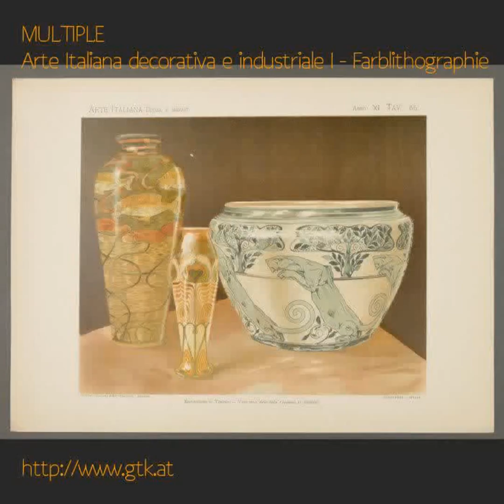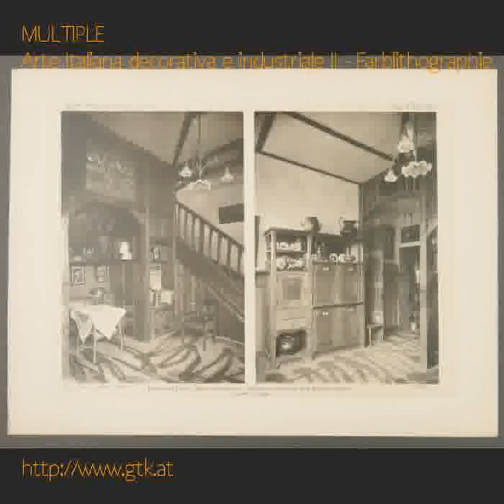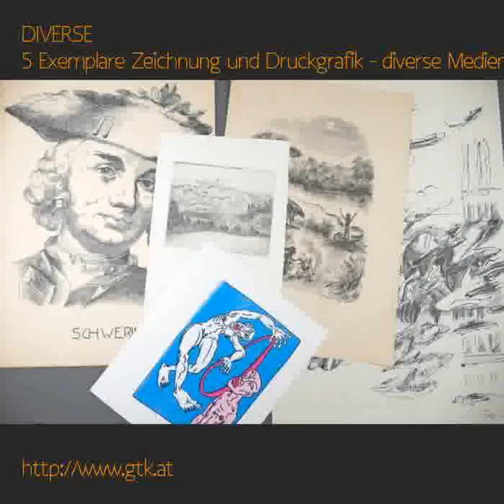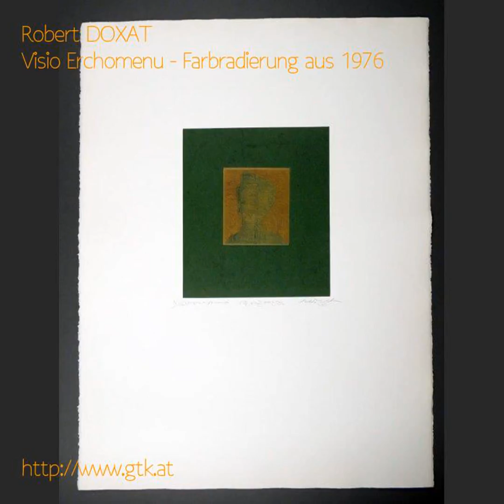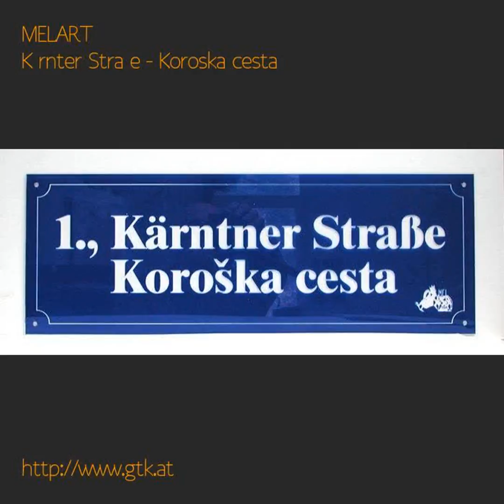alle AUKTIONEN, Ablaufdatum 2016-11-02 - diverse Medien